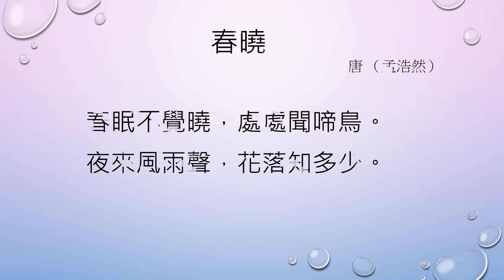[唐詩] 春曉 孟浩然 (廣東話-小朋友)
春曉 孟浩然

春眠不覺曉，
處處聞啼鳥。
夜來風雨聲，
花落知多少。